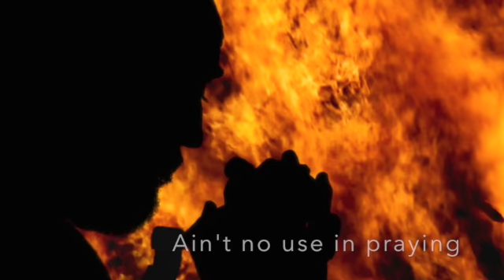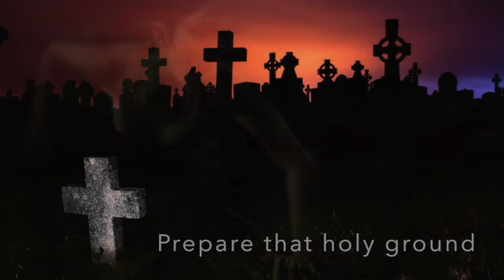THE OWL - RoD WESCOMBE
From Amputation Productions.